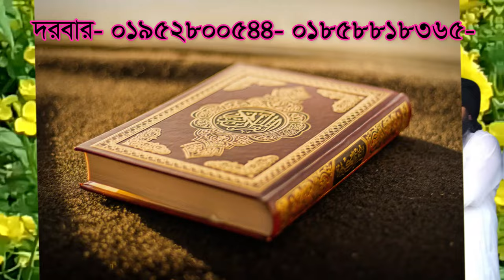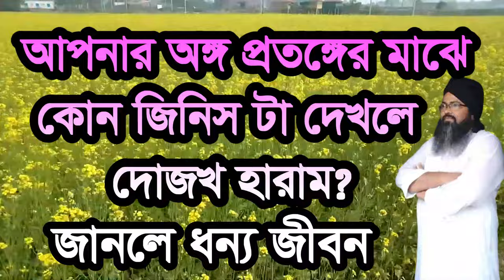এর মাঝে কোন জিনিস টা দেখলে দোজখ হারাম ,ango prottonger maje kon jinis tadekle do